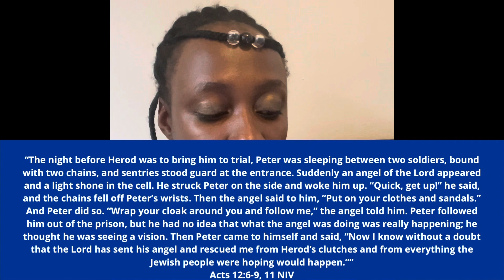God says, “A stranger secretly plans to come to where you are and take you out…!”